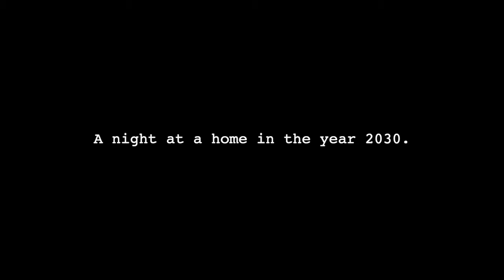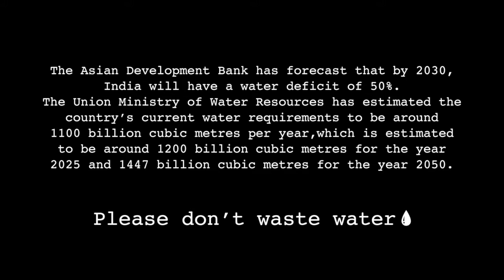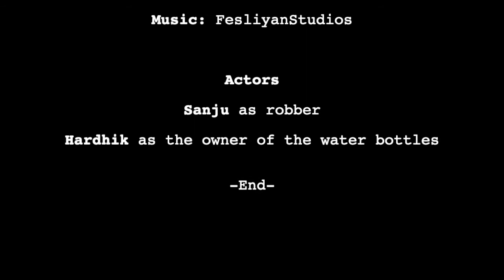H2O Short film_Directed by Sudhir_DOP by Sivanthirajan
1st film for IMI Moving Images